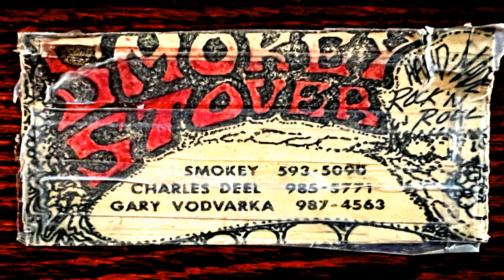I IDOLIZE YOU / IKE AND TINA TURNER / SMOKEY STOVER TAPE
THE "SMOKEY STOVER" TAPE WAS A CASSETTE GIVEN TO US BY CHARLES DEEL OF HARFORD COUNTY MD IN 1999 WHILE WORKING AT BEECHTREE GOLF COURSE ! CHARLES TOLD US HE PLAYED DRUMS AND SANG ON THE RECORDINGS ! CHARLES PASSED AWAY IN 2006 ! THESE RECORDINGS WERE MADE IN 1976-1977 !

THANK YOU FOR THE ROCK N ROLL CHARLIE !